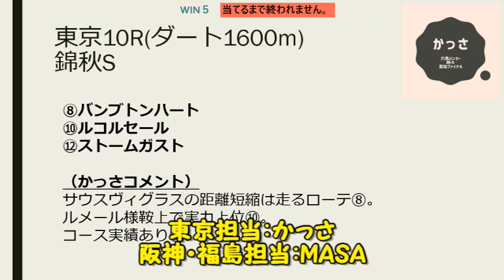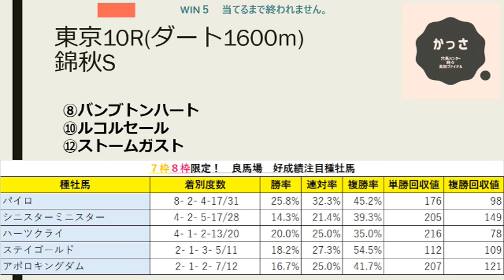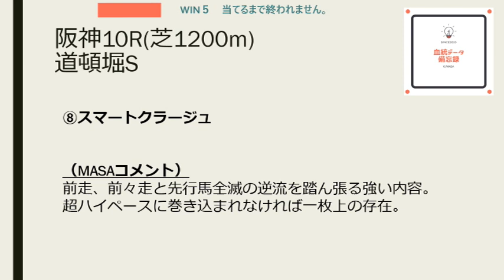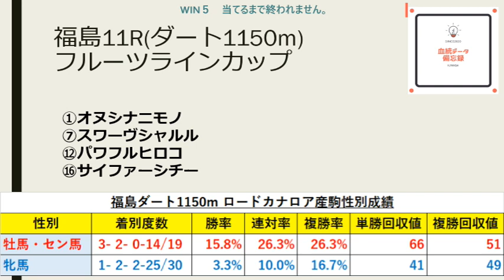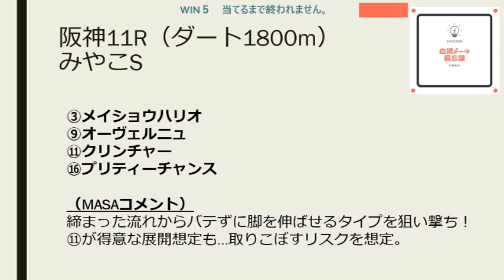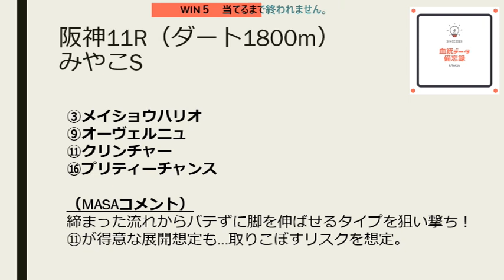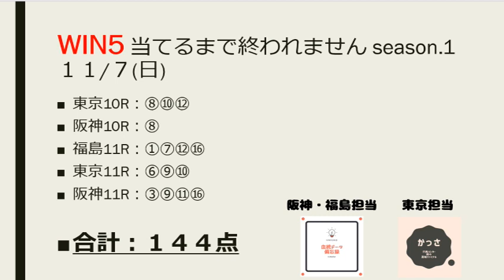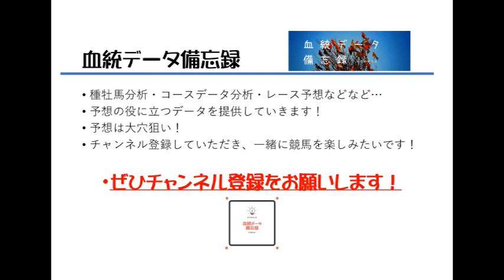【WIN5】当てるまで終われません season.1 Vol.7 地獄の企画はいつまでつづくのか？アルゼンチン共和国杯、みやこS徹底考察で的中を目指します！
11/7開催分のWIN5予想動画です！
アルゼンチン共和国杯、みやこSを含む渾身のWIN５予想！
当たるまで買い続ける地獄の企画…今回こそ的中を目指します！

Wi当チャンネルでは種牡馬データ分析を中心に、